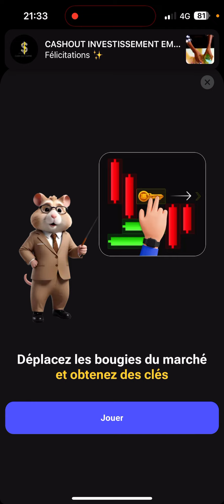Mini jeu Hamster Kombat 13-08-24